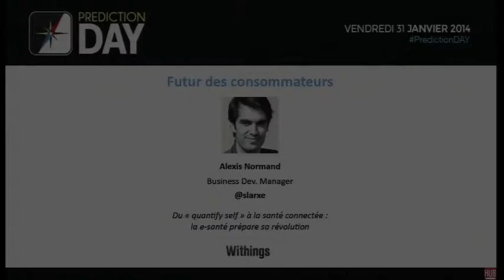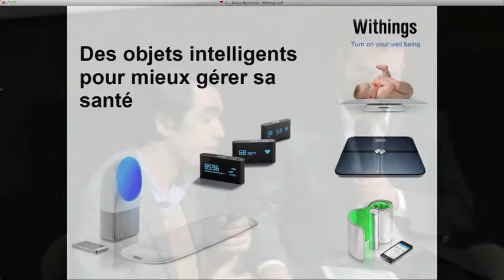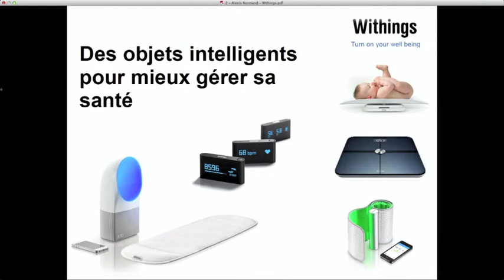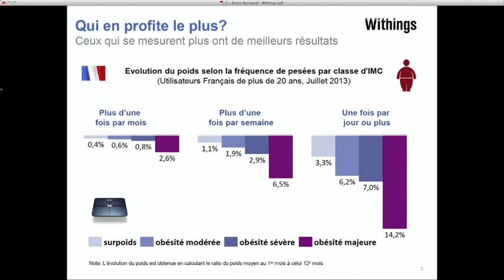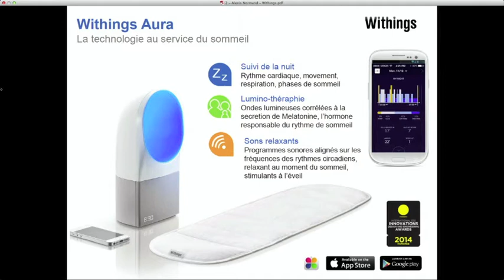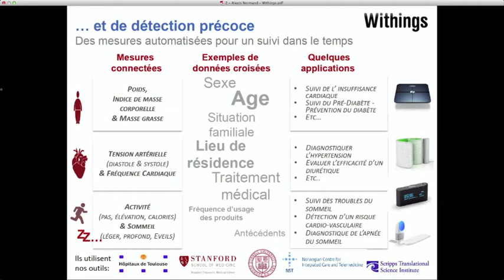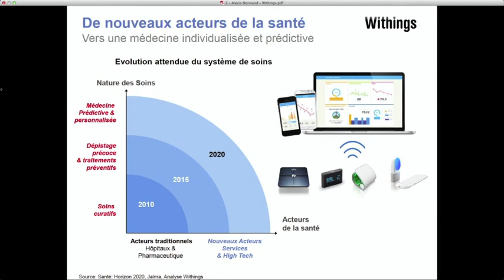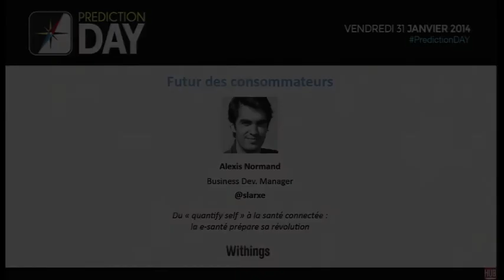Alexis Normand - Withings - PredictionDay 2014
Du « quantify self » à la santé connectée : la e-santé prépare sa révolution